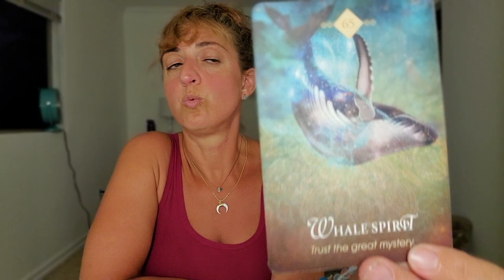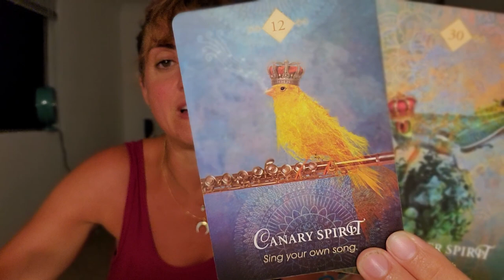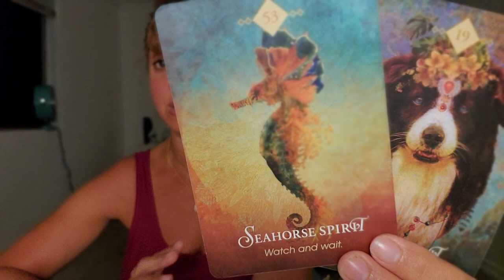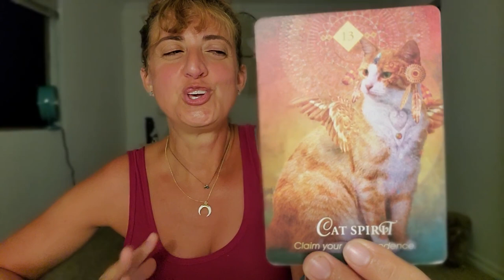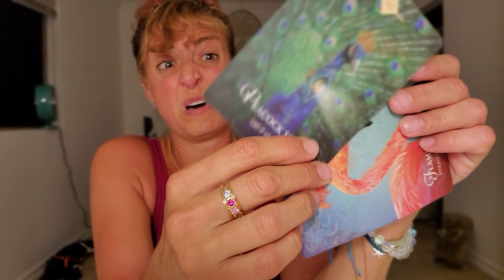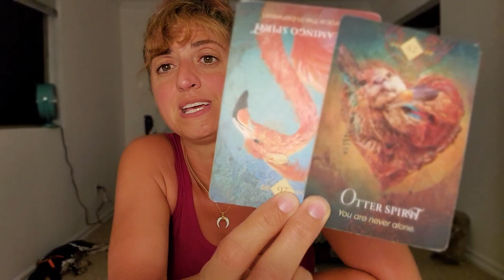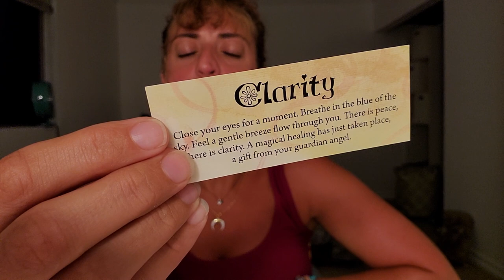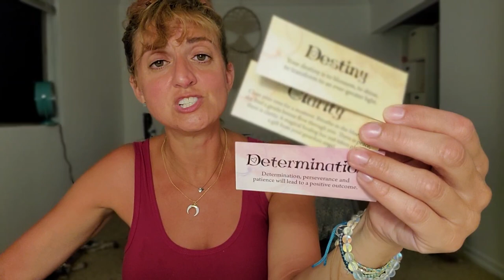♑ CAPRICORN Tarot ♑ THE BIG PAYOUT!! (Spirit Guide and Angel messages)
Week Ahead Capricorn Tarot - Weekly Oracle and tarot card reading from Born without Boundaries. What are your angels and spirit guides trying to tell you? What do they want you to know?

Recorded $150
In the body of the email specify:

FB: Born without Boundaries Tarot

RECORDED  $150

EXTENDED VIDEOS:
Extended and Romance readings -